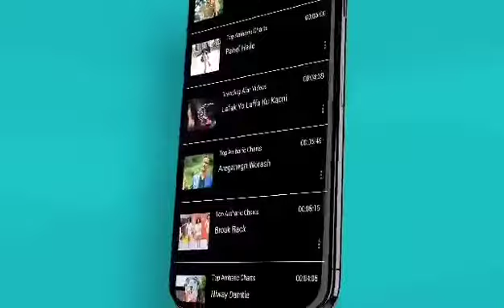Afar Music App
Download New afar music application android and Apple store!